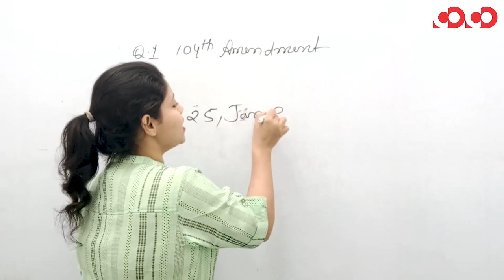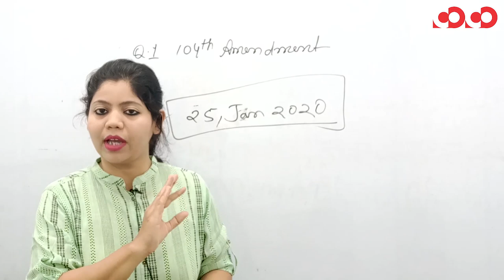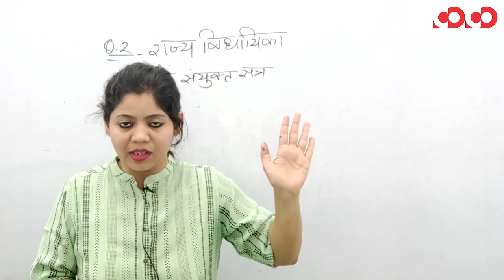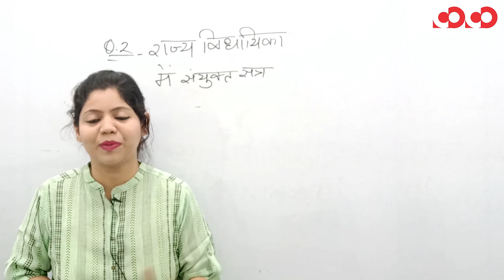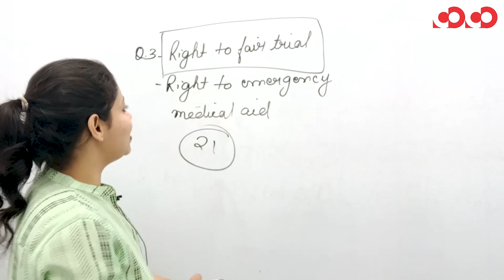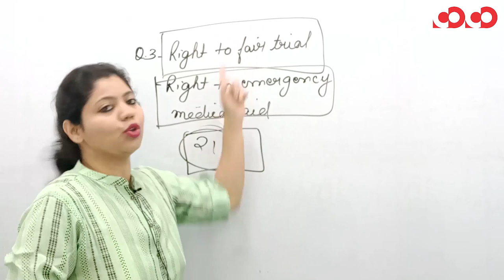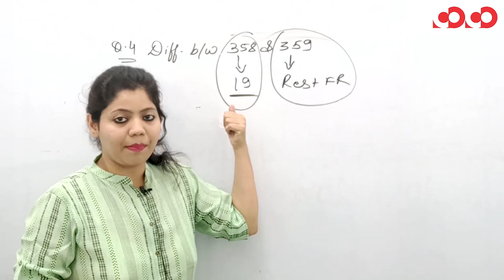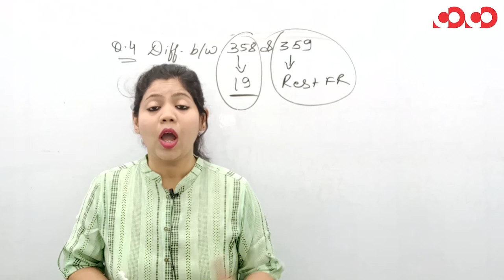Mobile Course Doubt Session || Indian polity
✅ Topic created on Discussion Community